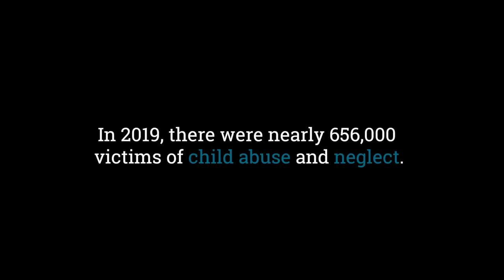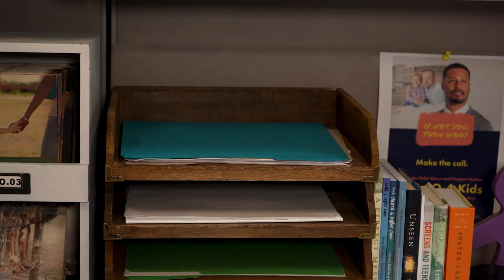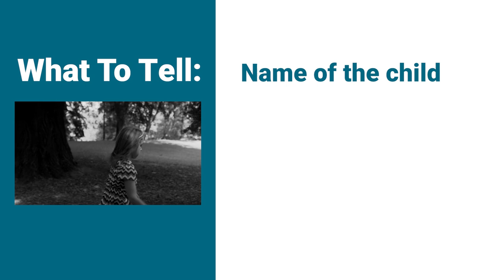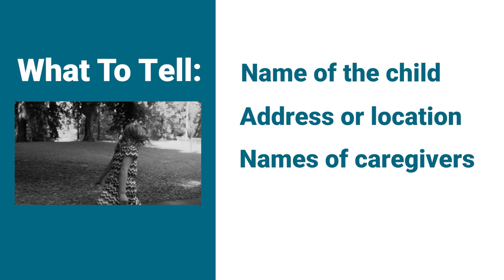When You Don't Report Child Abuse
Helen Richardson and Dr. Sharen Ford of Focus on the Family's Advocacy for Children cover the importance of how we handle suspicions of child abuse.